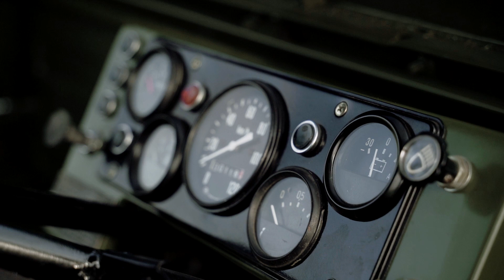Soviet LUAZ-967M Amphibious 4x4 / тест-драйв Амфибия ЛуАЗ-967М тпк, 1987 года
Транспортёр переднего края (ТПК), гражданское обозначение ЛуАЗ-967 — полноприводный плавающий автомобиль-транспортёр особо малой грузоподъемности. Был создан по заказу ВДВ для эвакуации раненых, подвоза боеприпасов и военно-технического имущества, буксировки, а также установки отдельных видов вооружения.